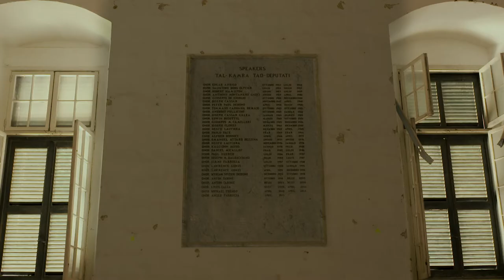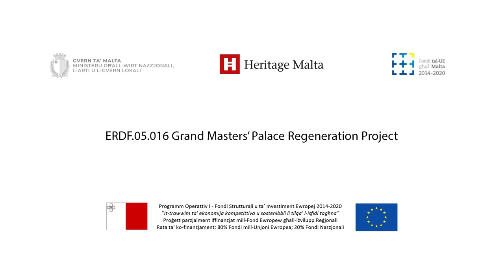Grand Master’s Palace corridor works nearly completed – Visit by HE The President of Malta